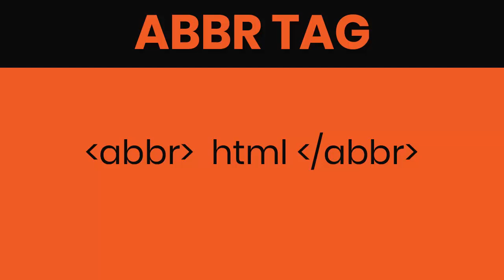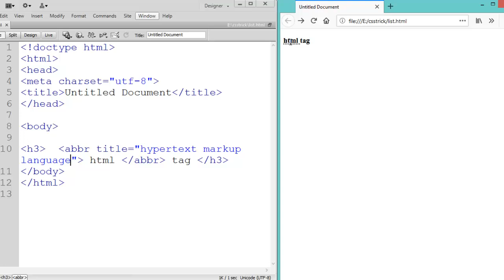Abbr tag in html ||Abbr tag in Hindi || Abbreviation html || by Techno Sunita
About video

amazon
1. techno sunita
2. technosunita
3.css tutorial
4. web design css tutorial
5. css
6. css tutorial in hindi
7. Html

1.Abbr 2.Abbr html 3.Abbreviation 4.HTML Abbreviation Tag 5.Abbreviation Tag 6.Abbr tag 7.Html tag 8.Abbreviation tag in HTML 9, Html abbreviation 10. Abbr HTML 11.Abbr in HTML 12. Abbr tag